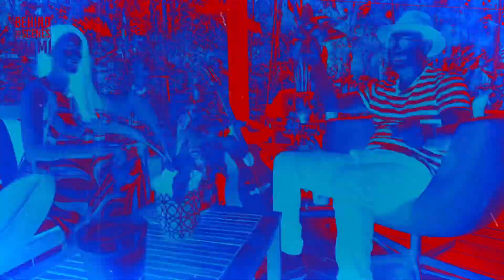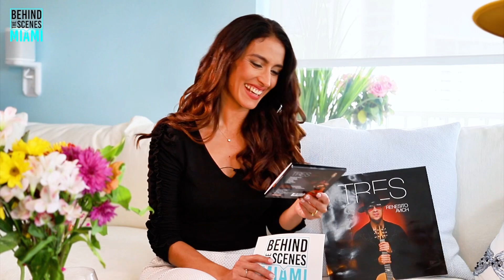Renesito Avich- Entrevista de su nuevo lanzamiento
Tener la fortuna de entrevistar a Renesito Avich en "Behind the Scenes Miami" durante la promoción de su nuevo álbum titulado "Tres" fue un emocionante y valioso acontecimiento para nosotros .. Renesito Avich, un destacado músico y artista, es conocido por su enfoque innovador en la música y su capacidad para fusionar diversos géneros y estilos en su trabajo. La entrevista representó una oportunidad única para sumergirnos en su proceso creativo y explorar los aspectos detrás de su reciente producción musical. Gracias por tu cariño Renesito Avich